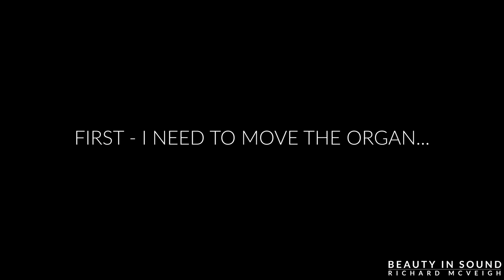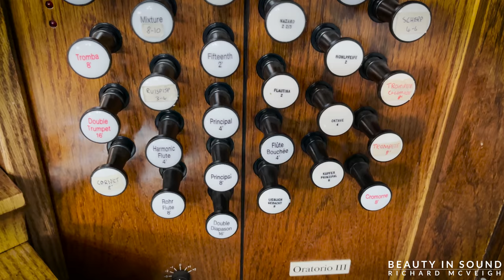☕ I HEAR my organ for the FIRST time | DRAIN PIPES inside?! | My Hauptwerk Setup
In this video we take a listen to the original sounds that my 1990s Viscount organ makes once Hauptwerk is taken away and switched off.

Quite a difference!

We also have a look inside my console at how the console is put together...YIKES!!!

As you'll see, there is endless fun to be had with my Hauptwerk setup!

Love,
Richard x